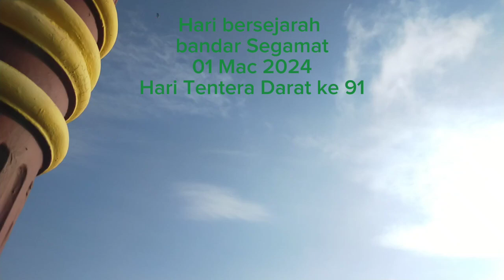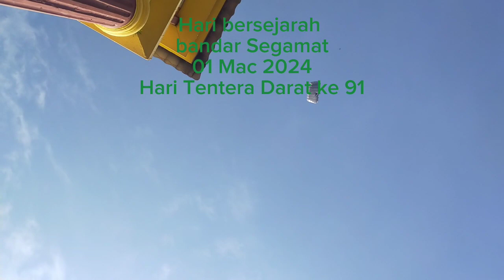Segamat? Hari Tentera Darat ke 91..Segamat bersejarah 01 Mac 2024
Segamat bersejarah 01 Mac 2024